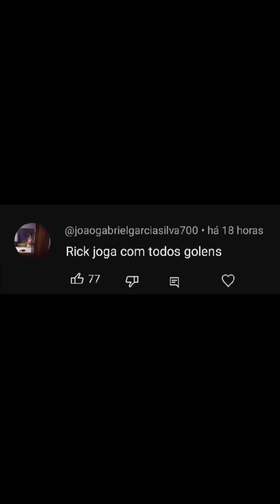CHEGAMOS AOS 7000 TROFÉUS (F2P)E NOVA TEMPORADA MEIO ... É MEIO TANTO FAZ